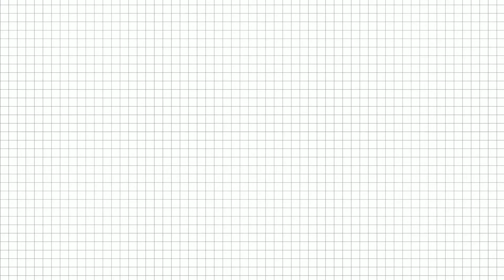REVIEW DR. CEURACLE JEJU MATCHA CLAY PACK | Korean Clay Mask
Let's keep positive and fight those negativities together
\('o')/
GBU :)